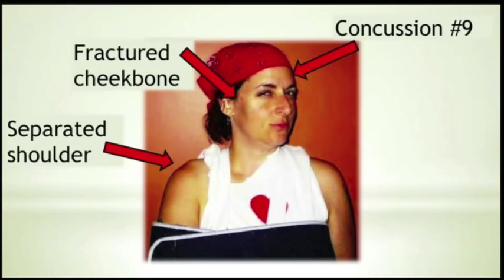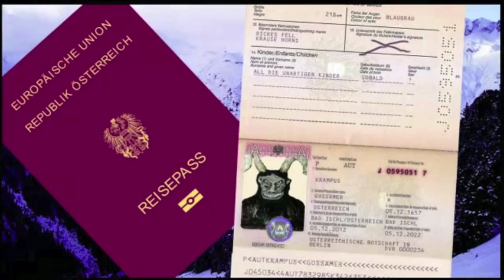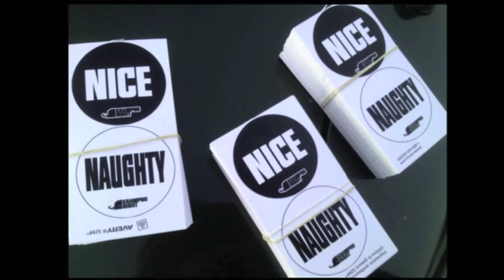Want It? Make It Happen: Kelly McBride at TEDxBloomington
In 2012, Kelly E. McBride founded KLAW, the Krampus Legend and Arts Workshop, which brought the mysterious Krampus to Bloomington. Last December in their inaugural appearance, the Krampus were enjoyed by over 1,000 people. Krampus Night 2013 will be even more enchanting. An avid quad roller skater, Kelly co-founded Bloomington's Bleeding Heartland Rollergirls in 2006, one of the first 50 roller derby leagues in the country and the first outside a major metropolitan area. She also co-starred in "Eight Wheels of Death," the world's first roller derby zombie romantic comedy. In 1995 she founded the group Lascivious Exhibitions and created EROTICON, an event to promote sexual health and open, honest communication. For more than a decade, LE awarded over $10,000 in grants, covered almost 40 people in chocolate, distributed over 35,000 free condoms, and educated multitudes of lovers. McBride has resided in Bloomington for 25 years.